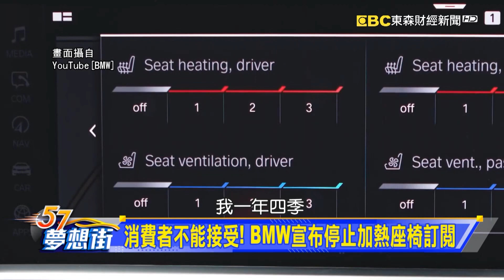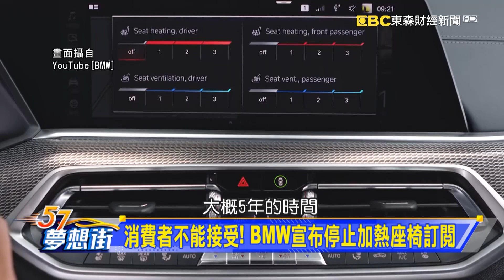消費者不能接受！ BMW宣布停止加熱座椅訂閱《@57DreamSt 預約你的夢想 精華篇》20230926 李冠儀 謝騰輝 蘇真平 羅焜平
二手價買百萬名車爽喊「CP值爆高」！ 真的買到賺到？
你願意與愛車共享隱私？ 車商蒐集個資、甚至性生活！